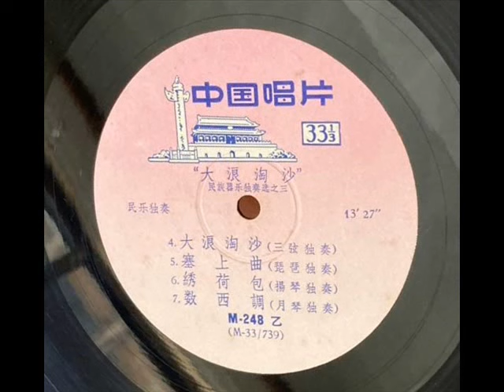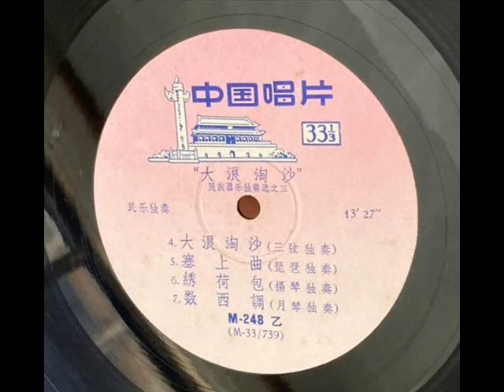1960年 民乐独奏 -「大浪淘沙 (民族器器乐独奏选之三)」专辑 (7 首)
民乐独奏 -「大浪淘沙 (民族器器乐独奏选之三)」专辑
Label: 中国唱片 – M-248
Format: Vinyl, LP, 10"
Country: China
Released: 1960

Tracklist:-

A1 管平湖– 流水(古琴独奏)
A2 刘天一– 蕉窗夜雨(古筝独奏)
A3 曹正– 高山流水(古筝独奏)

B1 李乙– 大浪淘沙(三弦独奏)
Composed By – 华彦钧
B2 俞良模– 塞上曲(琵琶独奏)
B3 王沂甫– 绣荷包(扬琴独奏)
B4 李永年– 数西调(月琴独奏)

《流水》，此曲可以说是最为著名的一首古琴曲。 相传伯牙善弹琴，钟子期善听琴。 伯牙弹到志在高山的曲调时，钟子期就说“峨峨兮若泰山”; 弹到志在流水的曲调时，钟子期又说“洋洋兮若江河”，钟子期死后，伯牙不再弹琴。 这便是“知音”的由来。